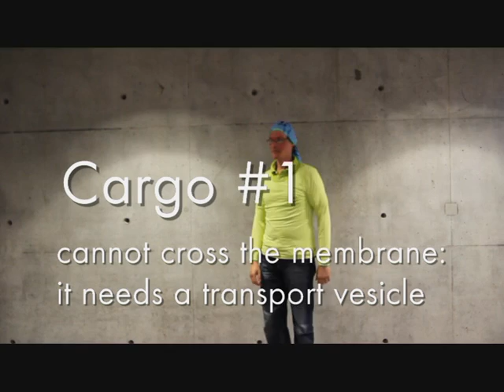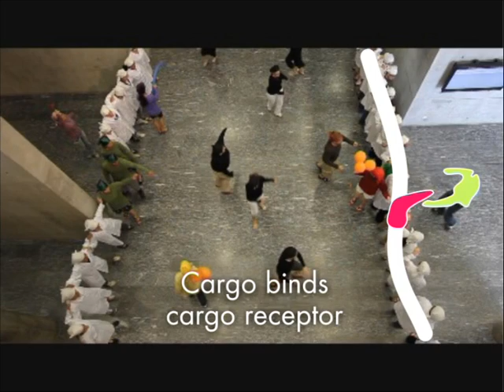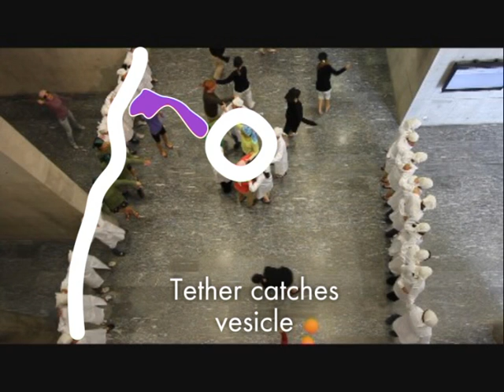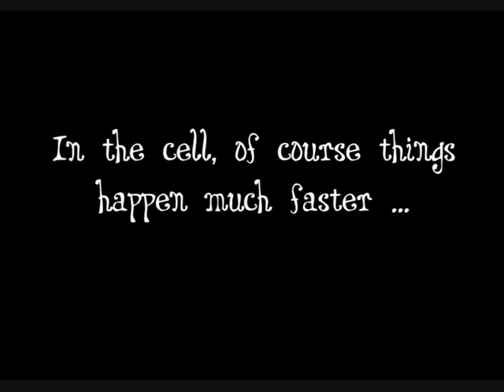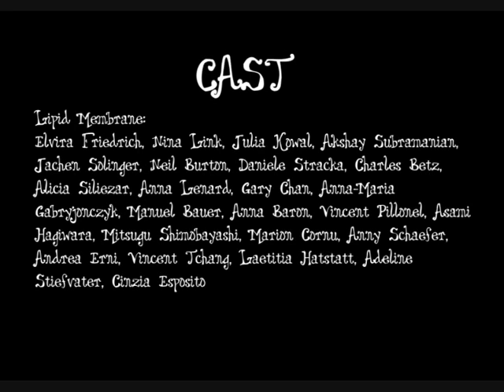Vesicle Dance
The Spang Lab celebrates the 40th anniversary of the Biozentrum Basel! Watch a bunch of scientists perform what is arguably the most creative interpretation of cellular protein traffic ever seen.